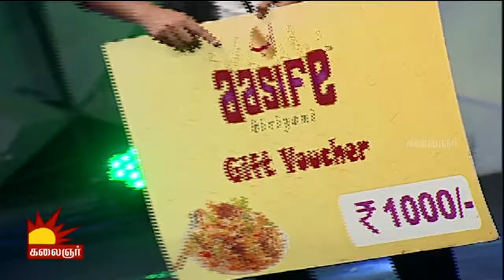Odi Vilayadu Pappa | Season 4 | Epi 273 | Elimination Round - Yashmitha | Kalaignar TV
Super Talented and promising Dancer Yashmitha Moves out of the competition . R Kishore is been eliminated after a tuff competition still he is always welcome to our show.